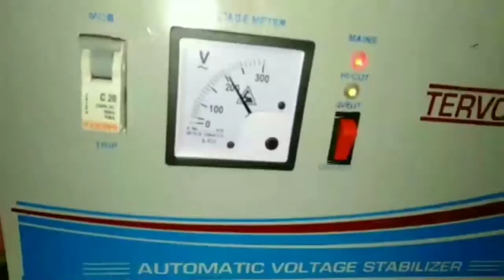Relay चटरिंग आटोमेटिक स्टेबलाइजर प्रॉब्लम को कैसे ठीक करें